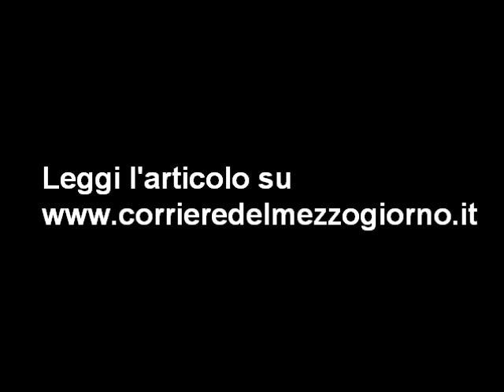Napoli piazza del Gesù, l'obelisco che diventa cespuglio